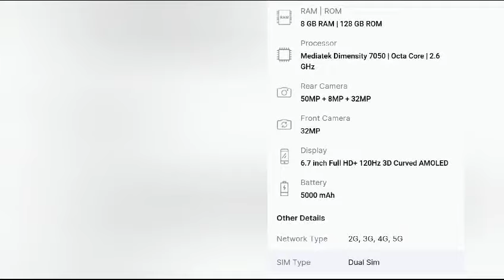OPPO Reno11 5G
Specifications
General
Handset, Charger, USB Data Cable, Sim Ejector Tool, Quick Guide, Safety Guide, TPU Protective Case
Model Number
CPH2599
Model Name
Reno11 5G
Color
Rock Grey
Browse Type
Smartphones
SIM Type
Dual Sim
Hybrid Sim Slot
Yes
Touchscreen
Yes
OTG Compatible
Yes
Quick Charging
Yes
SAR Value
Head: 0.967 W/kg, Body: 0.608 W/kg
Display Features
Display Size
17.02 cm (6.7 inch)
Resolution
2412 x 1080 Pixels
Resolution Type
Full HD+
GPU
ARM Mali-G68 MC4
Display Type
Full HD+ 120Hz 3D Curved AMOLED
Display Colors
1.07 Billion
Screen-to-Body Ratio: 93%, Color Saturation: 100% DCI-P3 Coverage, Aspect Ratio: 20.1:9, Color Gamut: Vivid Mode (100% DCI-P3 Coverage), Natural Mode (100% sRGB Coverage), Contrast Ratio: 2,000,000:1, Supports Sunshine Screen, Brightness: HBM (800 nits), Screen Curvature: 56 Degree on Both Side, 120Hz Refresh Rate, 240Hz Touch Sampling Rate, Supports HDR Display
Operating System
Android 14
Processor Brand
Mediatek
Processor Type
Mediatek Dimensity 7050
Processor Core
Octa Core
Primary Clock Speed
2.6 GHz
Secondary Clock Speed
2 GHz
Operating Frequency
2G GSM: 850 MHz/900 MHz/1800 MHz/1900 MHz, 3G WCDMA: B1/B2/B4/B5/B6/B8/B19, 4G LTE FDD: B1/B2/B3/B4/B5/B7/B8/B12/B13/B17/B18/B19/B20/B26/B28/B66, 4G LTE TDD: B38/B39/B40/B41, 5G NR: Block A (n77/n78/n38/n40/n41/n1/n3/n5/n7/n8/n20/n28), Block B (n66)
Internal Storage
256 GB
RAM
8 GB
Expandable Storage
2 TB
Supported Memory Card Type
MicroSD
Memory Card Slot Type
Hybrid Slot
Call Log Memory
Yes
Camera Features
Primary Camera Available
Yes
Primary Camera
50MP + 8MP + 32MP
Triple Camera Setup: 50MP Main Camera (Sony LYT600, f/1.8 Aperture, 1/1.95 inch Sensor Size, 0.8um Pixel Size, FOV: 79 Degree, 5P Lens, Effective Focal Length: 4.84 mm, Equivalent Focal Length: 26mm, All Pixel Omni Directional PDAF, Dual Native ISO, Upto 12-bit Ultra Clear Image Sampling, CMOS (4-in-1) Sensor, Auto Focus, Closed Loop Focus Motor, Supporting OIS) + 8MP Wide Camera (Sony IMX355, f/2.2 Aperture, 1/4 inch Sensor Size, 1.12um Pixel Size, FOV: 112 Degree, 5P Lens, Effective Focal Length: 1.68mm, Equivalent Focal Length: 47mm) + 32MP Telephoto Camera (Sony IMX709, f/2 Aperture, 1/2.74 inch Sensor Size, 0.80um Pixel Size, FOV: 49 Degree, 6P Lens, Effective Focal Length: 7.08mm, Equivalent Focal Length: 47mm, Auto Focus), 20 Burst Photos, 3-Axis EIS, 2-Axis OIS, Camera Features: Photo, Video, Pro, Portrait, Night, Hi-Res, Pano, Slo-Mo, Timelapse, Dual-View Video, Sticker, Text Scanner, Google Lens
Yes
Secondary Camera
32MP Front Camera
Front Camera Setup: 32MP (OMNIVISION OV32C, f/2.4 Aperture, 1/3.14 inch Sensor Size, 0.7um Pixel Size, FOV: 89 Degree, 5P Lens, Effective Focal Length: 2.87mm, Equivalent Focal Length: 22mm), EIS, CMOS (4-in-1 Sensor), Camera Features: Photo, Video, Portrait, Pano, Night, Timelapse, Dual View Video, Sticker
Flash
Rear: One LED Light with a Single Color Temperature Sensor
HD Recording
Yes
Full HD Recording
Yes
Video Recording
Yes
Rear: 4K (at 30 fps), 1080p (at 480 fps/at 120 fps/at 60 fps/at 30 fps), 720p (at 960 fps/at 240 fps/ 60 fps/at 30 fps), Video Stabilization: EIS/OIS | Front: 4K (at 30 fps), 1080p (at 30 fps), 720p (at 30 fps), Video Stabilization, Video Zoom, Timelapse (1080p (at 30 fps)), Interval Settings: 10X, 60X, 120X, 480X, and 960X
Digital Zoom
20X
Frame Rate
960 fps, 480 fps, 120 fps, 60 fps, 30 fps
Primary Camera
Call Features
Video Call Support
Yes
Phone Book
Yes
Speaker Phone
Yes
Call Records
Supported
Connectivity Features
Network Type
5G, 4G, 3G, 2G
Supported Networks
5G, 4G LTE, WCDMA, GSM
Internet Connectivity
5G, 4G, 3G, EDGE, GPRS, Wi-Fi
3G
Yes
GPRS
Yes
Micro USB Port
Yes
Micro USB Version
USB 2.0 (Type C)
Bluetooth Support
Yes
Bluetooth Version
v5.3
Wi-Fi
Yes
Wi-Fi Version
Wi-Fi 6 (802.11 ax), Wi-Fi 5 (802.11 ac), 802.11b/g/n, 2.4 GHz, 5 GHz Dual Band Wi-Fi
Wi-Fi Hotspot
Yes
NFC
Yes
USB Tethering
Yes
Infrared
Yes
USB Connectivity
Yes
EDGE
Yes
Audio Jack
Type C
GPS Support
Yes